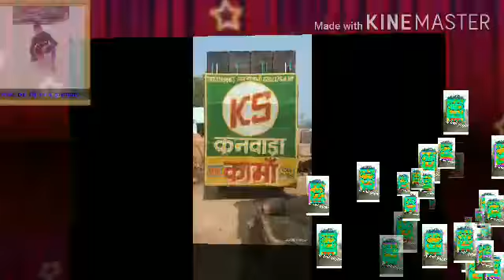Mix by DJ Anil GurjaR(1)